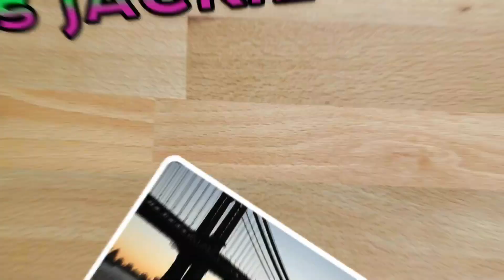TINIPAK RIVER at Tanay,Rizal,,Aug., 2017(vlog#19)